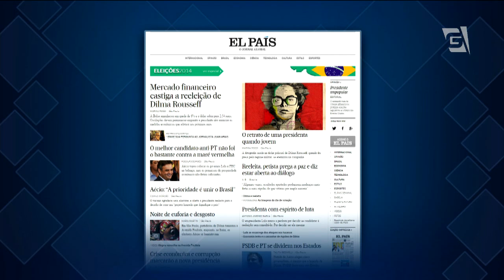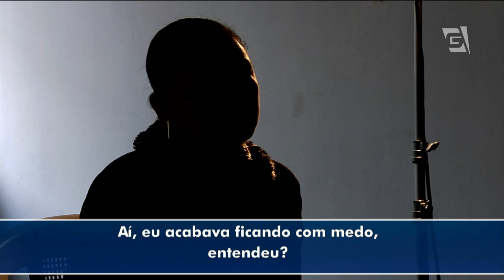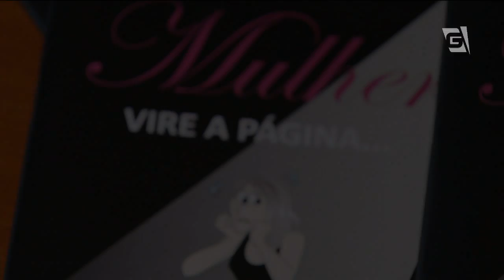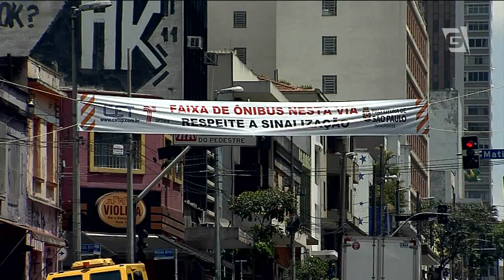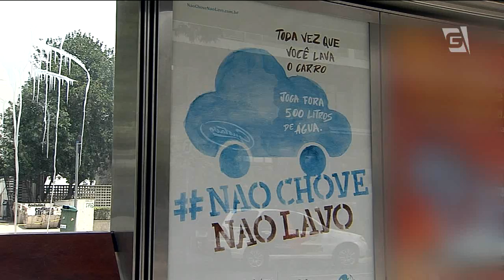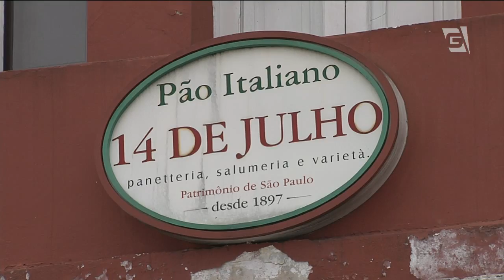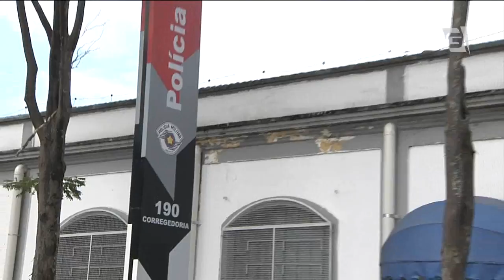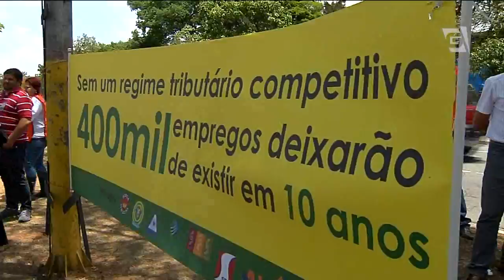Jornal da Gazeta - 27/10/2014